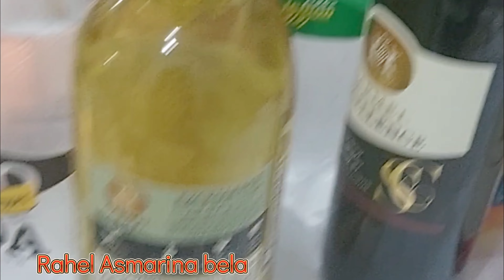📌🛑 חג פסח שמח #2023 Happy Passover